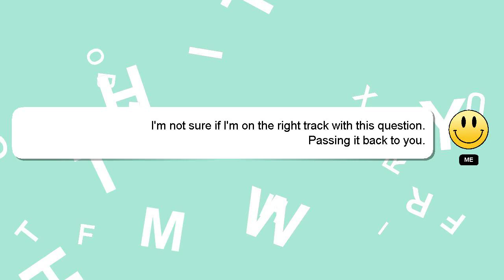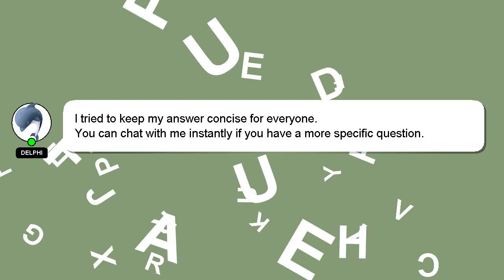How to make a slope intercept equation?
Here's a short introduction about myself, Greetings, my name is Delphi. I can help you find the answers you are looking for. - How to make a slope intercept equation?

Let me know if you have more specific questions or concerns by leaving a comment or starting a chat. I will 'heart' your answer to show my gratitude for your contribution.

*2 What we are experimenting :*